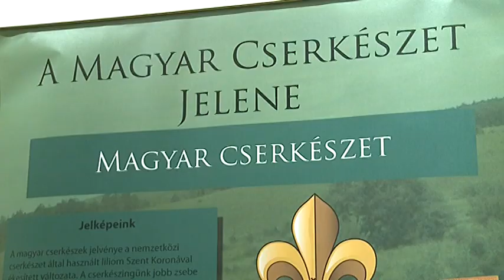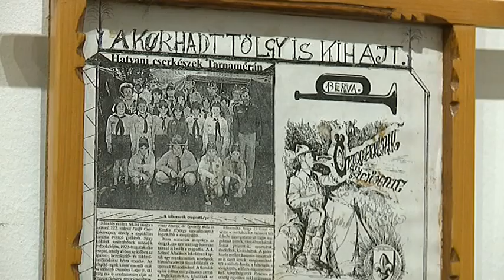Cserkészkiállítás Egerben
2012-ben ünnepelte a Magyar Cserkészszövetség alapításának 100. évfordulóját. Ebből az alkalomból időleges cserkészkiállítás nyílt Egerben, a Bartakovits Béla Közösségi Házban.
Megjelent: TV Eger, HírAdás, 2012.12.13.